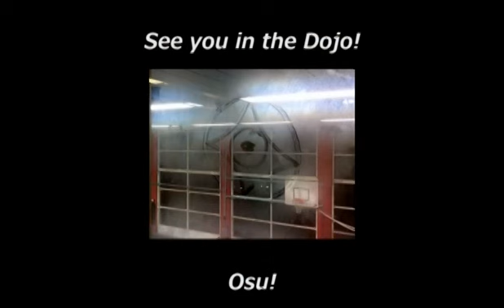IKO KYOKUSHINKAIKAN NEDERLAND Amsterdam Dojo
Osu!